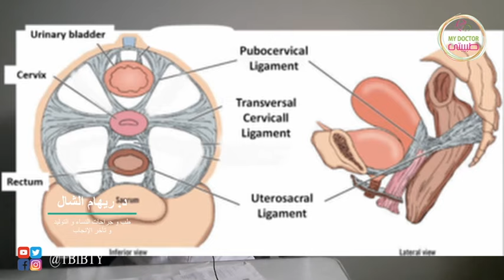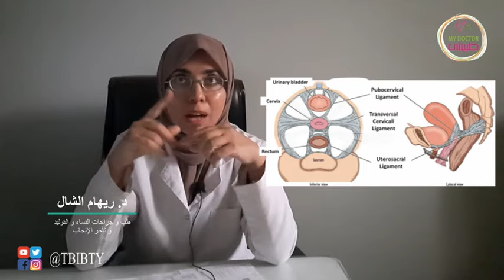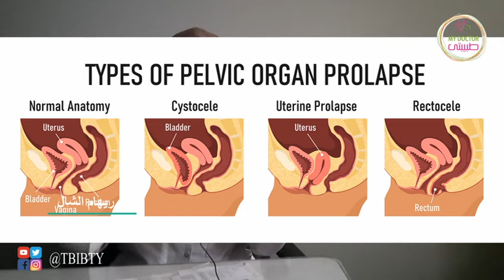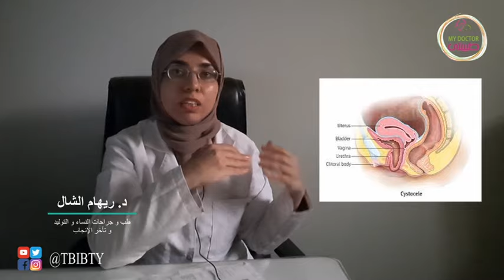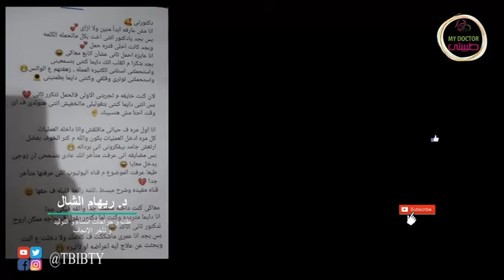سلس البول عند النساء و بعد الولادة ومع الكحة والعطس ليه حصل❓وازاى تحمى نفسك❓و العلاج|د. ريهام الشال